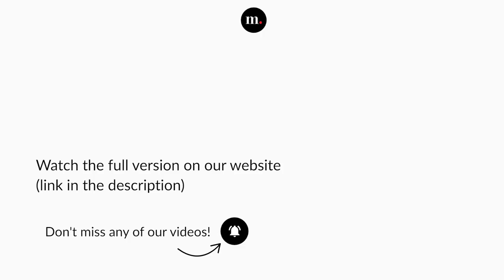Klaus Mäkelä conducts Strauss' Also sprach Zarathustra, Op 30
Richard Strauss, Also sprach Zarathustra, Op. 30
1. Sonnenaufgang (Introduction, or Sunrise)

Klaus Mäkelä — Conductor

Concert recorded at Grande Salle Pierre Boulez, Philharmonie de Paris (Paris, France), on September 8, 2022.